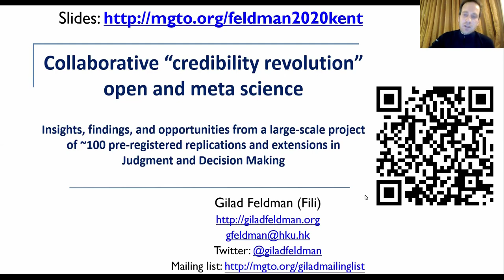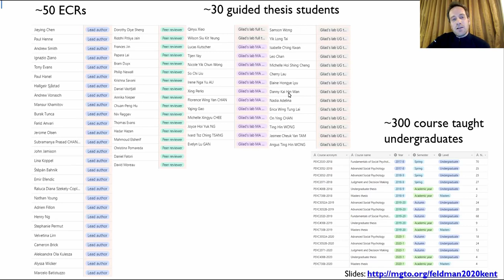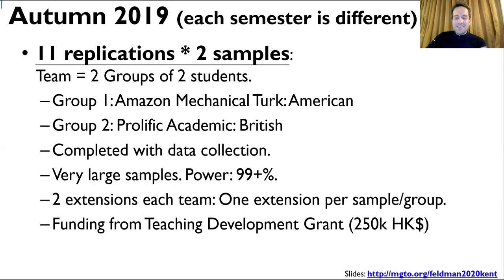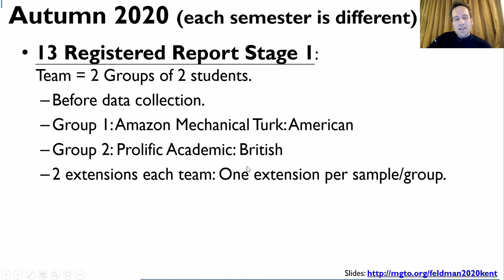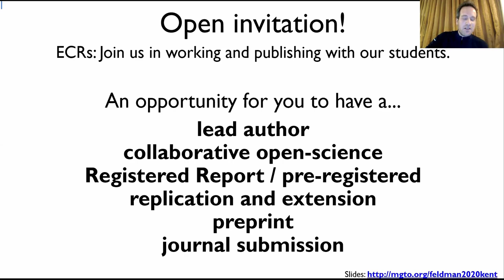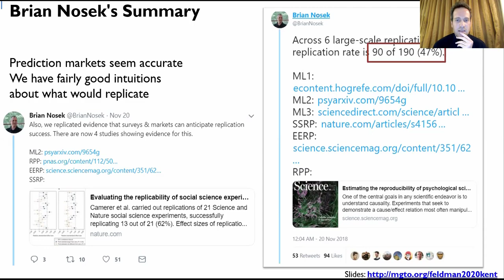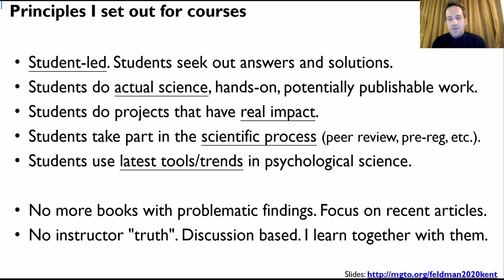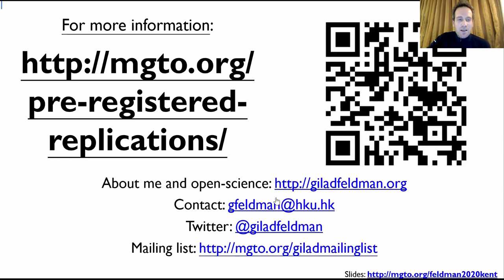Collaborative “credibility revolution” open & meta science | Kent University seminar | Gilad Feldman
Talk given to Kent University by Gilad Feldman on Dec 18, 2020 online.

Title: "Collaborative “credibility revolution” open and meta science Insights, findings, and opportunities from a large-scale project of ~100 pre-registered replications and extensions in Judgment and Decision Making"

Chapters:
00:00 Introduction: Credibility revolutions is needed and students are the answer
03:49 Talk structure
04:51 Who we are
07:57 What we did so far
13:12 Our process: pre-registered replications and extensions (first two years)
19:24 Our process: replications and extensions Registered Report Stage 1 (this semester)
24:16 Our outputs: Publications and pre-prints
26:04 Our collaboration model: Open invitation for early career researchers to join us
31:49 Motivation: Why did we do it?
37:06 Mass mobilizing students & How did we do it?
41:31 Joining us or running your own mass mobilizing students projects

Abstract:
Reproducibility and replicability are at heart of science, yet increasing evidence from recent years suggests that some of the findings in psychological science are irreproducible and non-replicable in what some have coined as a “replication/reproducibility crisis”, leading to a new “credibility revolution”, calling for significant changes in the way we do science, to embrace open-science practices. Even if we successfully endorse these changes, it will still take us decades to address the crisis. I will argue that to successfully address the situation we must mass mobilize students and leverage our courses to implement collaborative open and meta science with real impact.

I have been implementing such a change in my taught social-psychology courses at the University of Hong Kong (HKU). We have concluded the 4th semester of running a mass replication effort of impactful Judgment and Decision Making (JDM) literature classics (summary Last two years we completed 72 pre-registered replications (examples and this year we are pushing further with 15 teams conducting replications and extensions Registered Report Stage 1 of new target studies (see list with 2 extensions for each article We implement a Registered Reports format with pre-registrations of code analyzing simulated datasets, advanced templates for all outputs, comprehensive updated guides, and open peer-review with external reviewers from around the world in collaboration with large-scale paid prediction markets All Registered Reports are submitted to journals with invited early career researchers taking lead (join us 12+ publications and 10+ working papers The next planned stage aims to aggregate findings to gain meta-science insights.

We also go beyond replications and extensions: 1) Students conduct open-science assessments of Registered Replication Reports articles and our students’ projects from previous years testing, coding, and learning from others’ pre-registrations, open-science code/data sharing, and reports, 2) Students collaboratively wrote a book detailing the development of the credibility revolution 3) Students run meta-science project aiming to support the credibility revolution by building tools, templates, and writing primers and opinion pieces regarding methods and the scientific process.

I will briefly present the process, findings, main insights, and my own take-aways, and will review open resources we developed such as course materials, collaborative guides, and tools that can be used by all in their research labs and teaching.